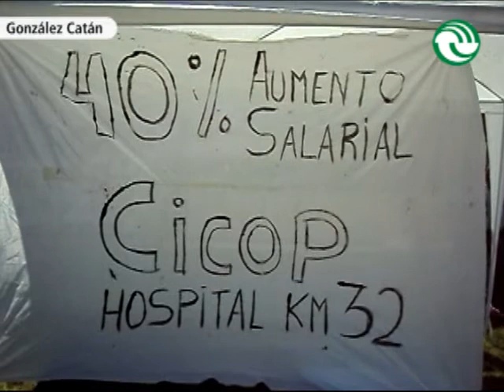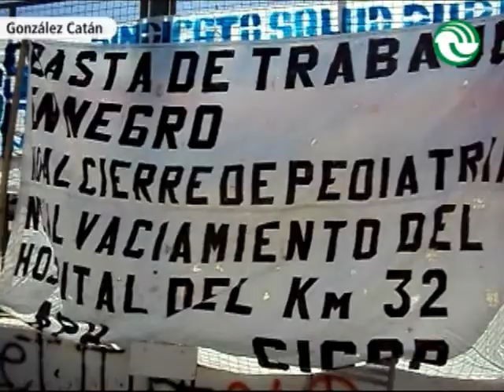Realizan protesta en el Hospital Simplemente Evita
Los médicos del Hospital Simplemente Evita, de González Catán, realizan un "consultariazo", en protesta por la titularización de varios compañeros y la reapertura de paritarias. De no solucionarse el conflicto, aseguraron que realizarán un corte en el Kilómetro 32, el próximo 6 de noviembre.